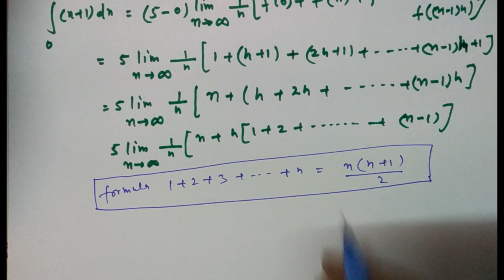ex 7.8 class 12 maths chapter 7 integration question 2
class12ch7byAkstudy ex 7.8 class 12 maths chapter 7 integration, definite integrals as limit of sum, question 2 of ex 7.8 definite integration as a limit of sum. maths class 12 by Akyadav.